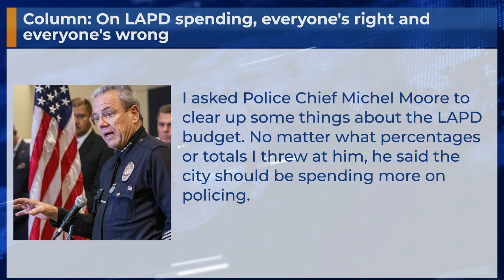Column: On LAPD spending, everyone's right and everyone's wrong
I asked Police Chief Michel Moore to clear up some things about the LAPD budget. No matter what percentages or totals I threw at him, he said the city should be spending more on policing.